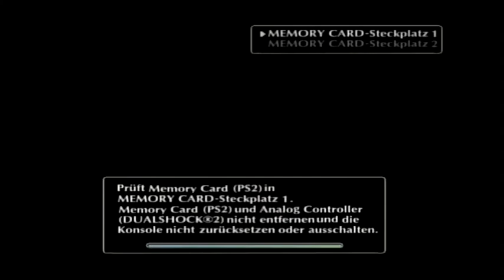Shadow of the Colossus - feat. Karokitty - #07 - Hydrus, der Zitteraal (langsam werden wir müde)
Mit der guten Karokitty, die die grandiosen Thumbnails malt, töten wir, wie im echten Leben, einfach mal große Kreaturen, die einfach mal absolut überhaupt gar nichts gemacht haben!

2. Projekt der 14. Projekte Challenge